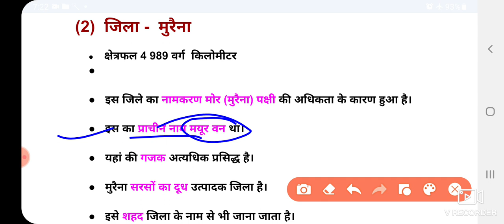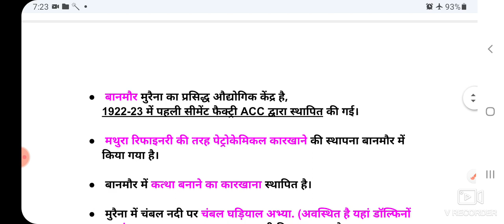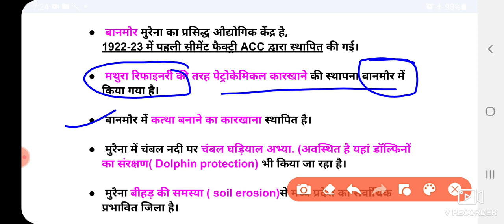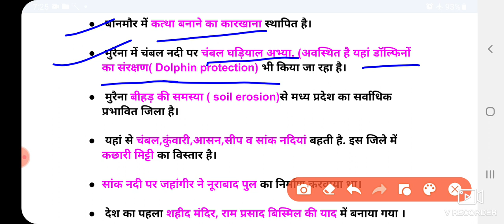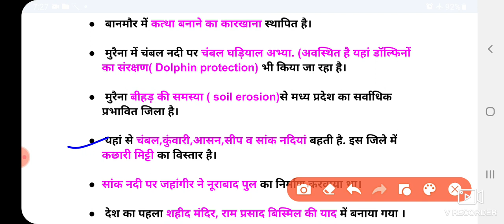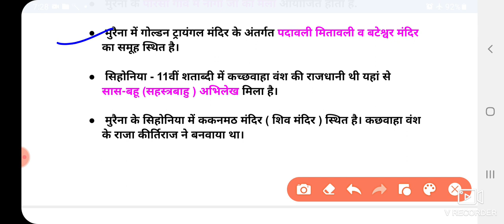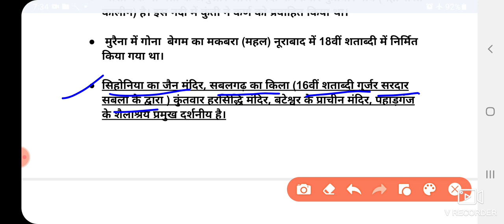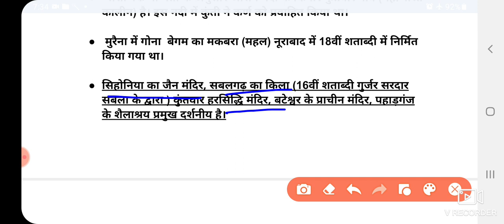चंबल संभाग - (2) जिला मुरैना Chambal division - district Morena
MP PSC, MPSI, MP POLICE, PATWARI ETC.